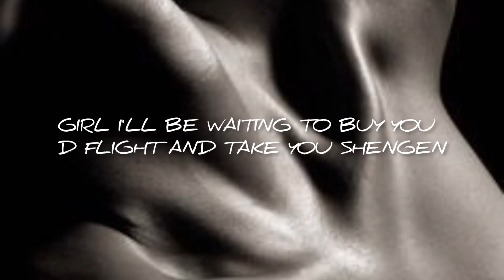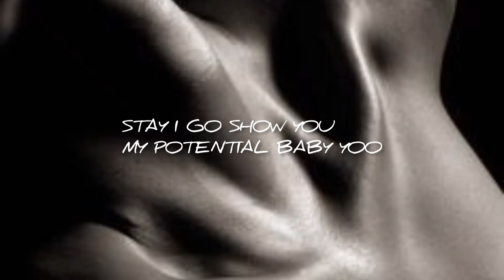platini P - Jojo (lyrics)